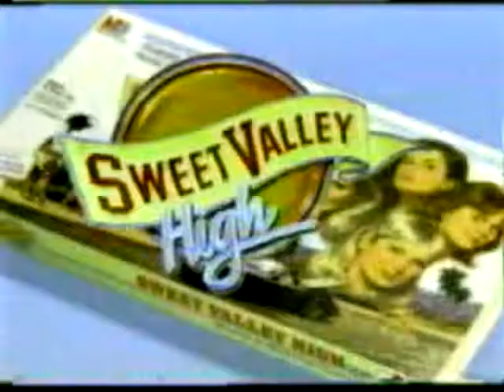Sweet Valley High - Milton-Bradley 'Board Game' (TV Commercial; short)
Board Game based on the Sweet Valley High book series.